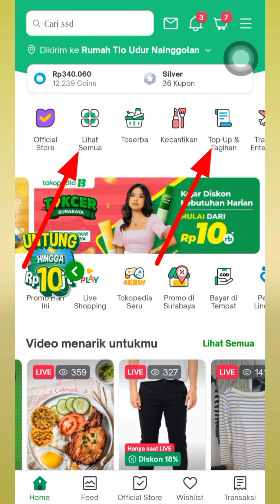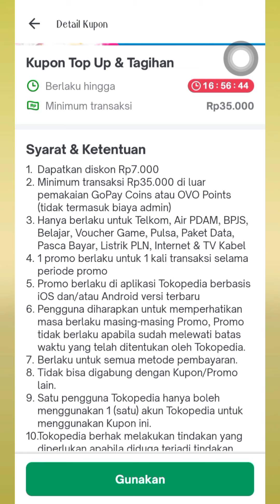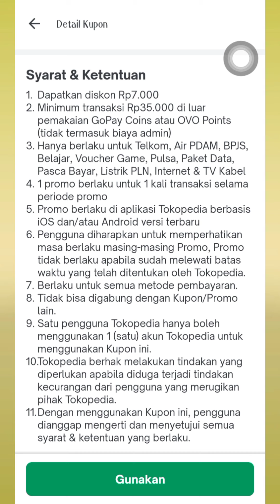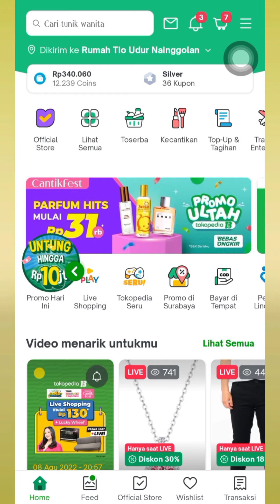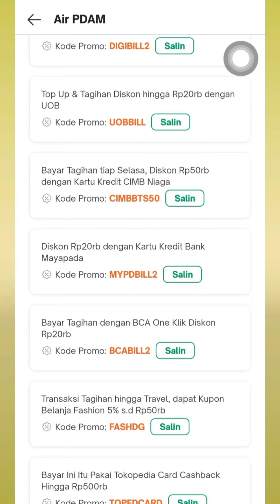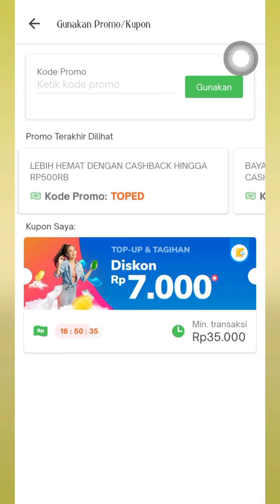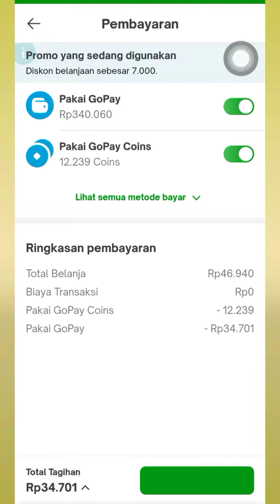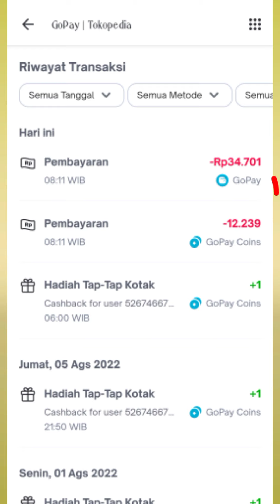Cara Mendapatkan Diskon Tagihan Bulanan di Tokopedia || Banjir Voucher PDAM, PLN, Gas, Dll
Tokopedia merupakan salah satu marketplace terbesar yang ada di Indonesia. Persaingan yang begitu ketat di antara para pesaingnya membuat Tokopedia terus mengadakan promo-promo menarik bagi para pengguna setianya. Voucher potongan diskon menarik pun terus diberikan pada para pelanggan, mulai dari voucher tagihan bulanan seperti PDAM, listrik, gas dan lain-lain.

bagi kalian yang penasaran bagaimana cara mendapatkan voucher potongan tagihan bulanan PDAM, silakan simak video ini sampai selesai ya. Saya sudah membuktikan sendiri bagaimana saya mendapatkan potongan rp7.000 untuk tagihan PDAM saya.